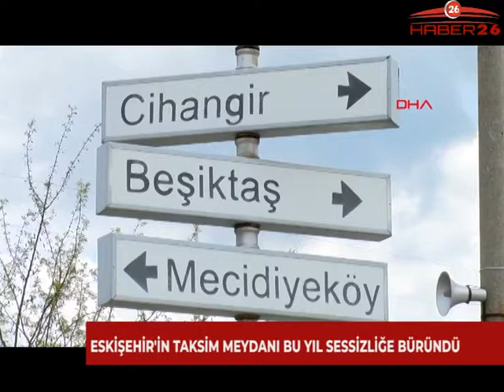kişehirdeki Taksim Meydanı bu yıl sessizliği büründü